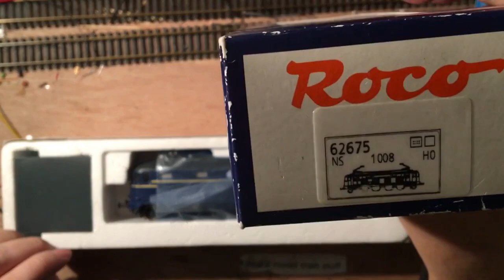Net binnen: Roco 62675 - NS 1008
Na het nalopen van wat video's ben ik wat slordigheden tegengekomen. Tijd om ze te fixen dus!

Net binnen, een Roco 62675, NS 1008 locomotief. De locomotief is al digitaal, zit een decoder in maar er is iets met de lichtgeleiders. Ik ga kijken of ik ze zelf kan maken. Andere opties zijn, bestellen of iets met nieuwe leds.